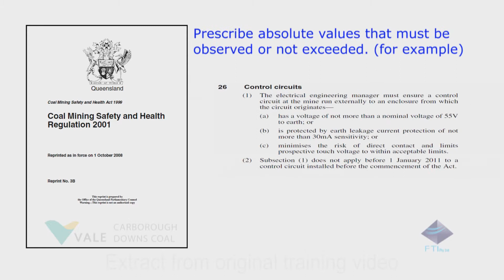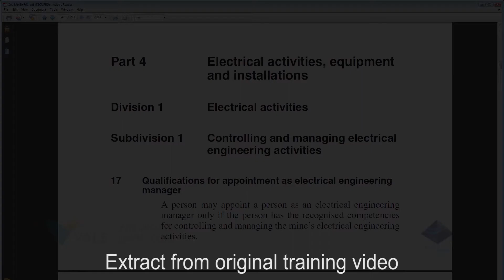Underground Coal Electrical Regulations - F.T.I. Pty Ltd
This sample video contains extracts from the Underground Coal Electrical Regulations Training Video produced by F.T.I. Pty Ltd.